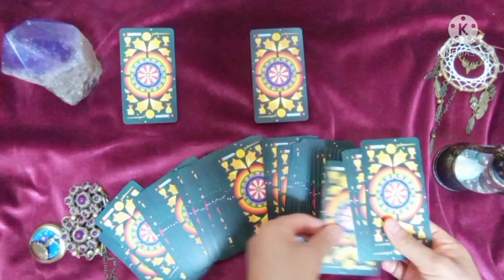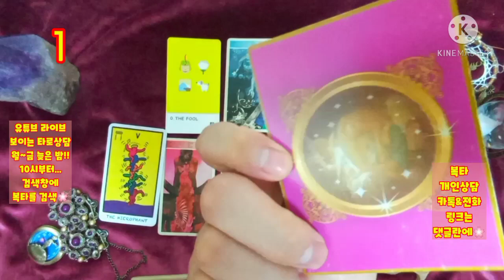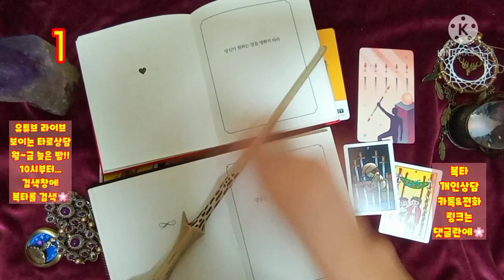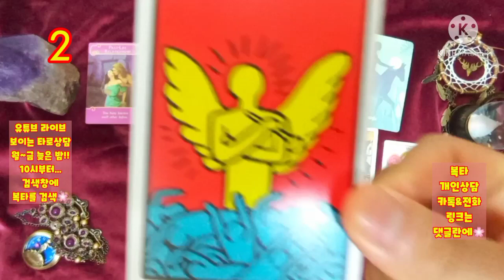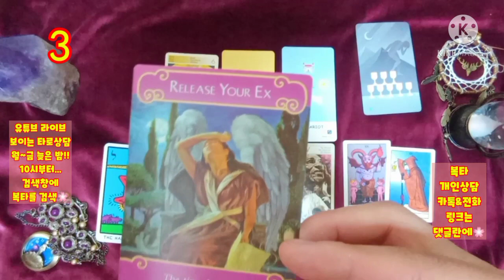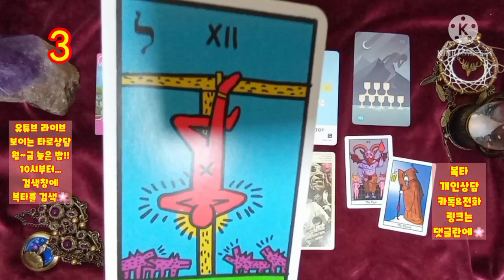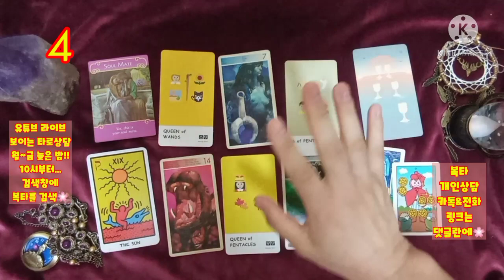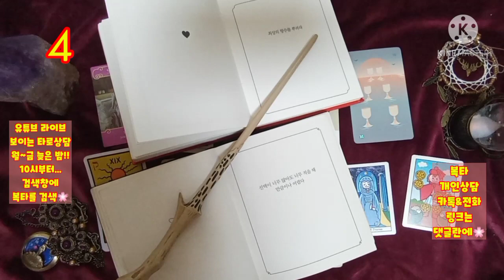[복타]2021.4월 넷째주 주간운세. 미리 살아보는 한 주!!(4월19일~4월25일)👍👍!!